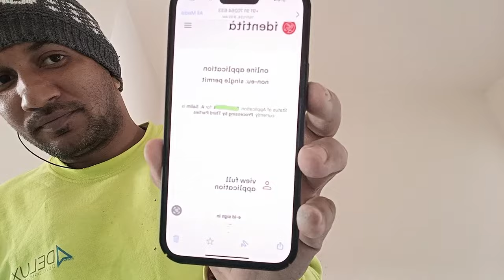Malta how to apply Malta job urgent requirement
contact my Instagram ID imam.7090
directly call no message